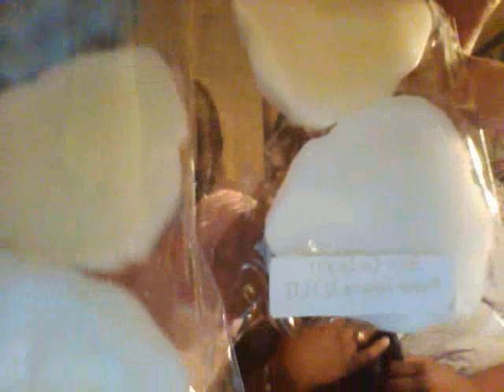The Complete Vintage Chic "Sheek" Scents (unboxing)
FREE SAMPLE Rosemary's Baby:soothing lavender mint and My Favorite Things

15 Minutes of Fame: fruit loops and pomegranate

Atlantic City: Strawberry, peach and snow taffy

We'll Always have Paris: exclusive fruity blend

The Beverly Hill Hotel: blending strawberry, raspberry and guava

Betty Crocker:  apple pie and zucchini bread

Afternoon Petit Fours: blackberry jam butter cookies and lemon

Oh' what a beautiful Mornin: blending buttermilk pancakes, maple syrup and sugar cookie dough

Film Noir (Scent Shot): This mishmash of glazed cinnamon donuts, snickerdoodle and marshmallow

Golden Age (Scent Shot): This scent, blending butterscotch and snow taffy,

Jackie O (Scent Shot):This scent, mixing marshmallow, birthday cake and Vanilla Bean Noel

Imagene's Serendipity Cream Pie (Scent Shot): This coconut cream pie scent with a hint of cherry

The World's Fair of 1939 (Scent Shot): Bucket of carmel popcorn

Jackson (Scent Shot):A combination of blueberry cobbler and pie crust

My Favorite Things (Scent Shot): sweet strawberries, fresh-baked bread and vanilla butter fudge.

Grandma's Pearls:  marshmallow and lavender vanilla.

White Christmas:  blend of buttermint and Vanilla Bean Noel. (Vanilla Bean Noel is BBW type.)

Gentlemen prefer blondes: champagne, raspberry, Vanilla Bean Noel and Twinkies.

Flapper Girl: appletini
Holly Go Lightly: blending Fruit Loops with 7 Up Pound Cake